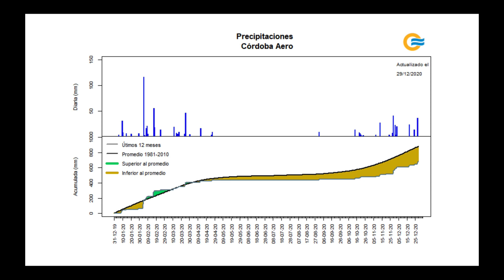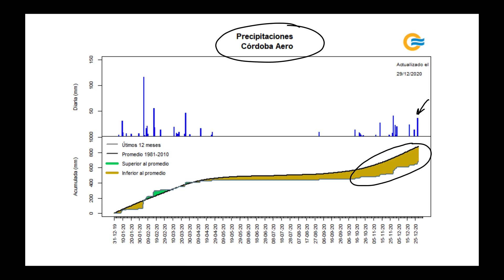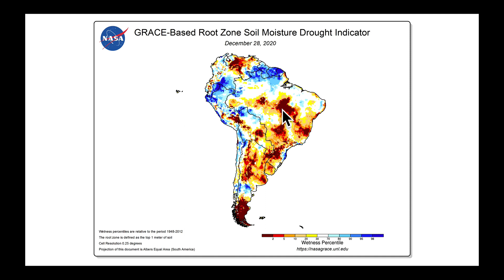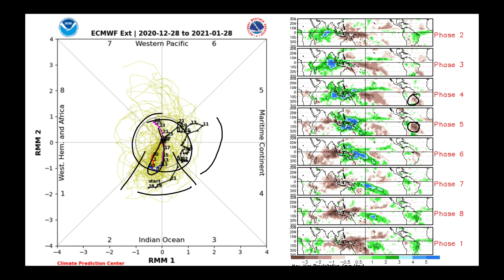Nutrien Ag Solutions Ag Forecast for South America - Dec 31, 2020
Video Highlights:
Big Storms in Argentina
Drought Update - Root Zone Soil Moisture
+AAO and MJO Discussion
2-week ECMWF Precip Outlook
Potentially Wet Harvest?